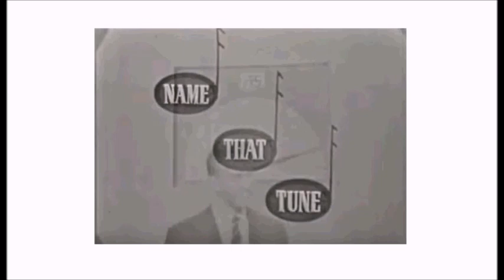SGSM #668 Jaka to melodia? / Name that tune - Australia